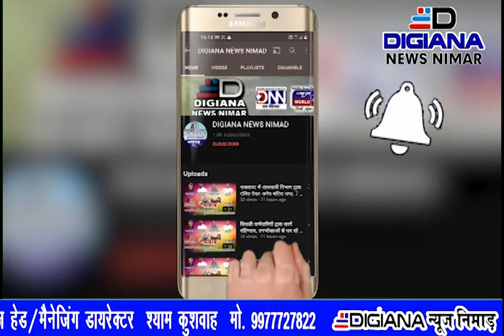खरगोन में 24 घंटे में 280 मरीज़ों की रिपोर्ट पोसिटिव